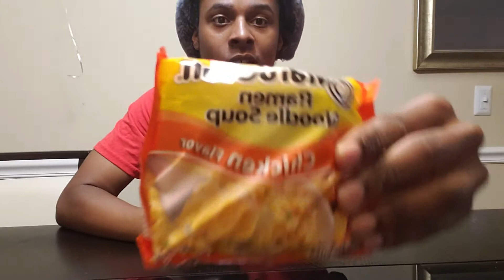ramen noodles review|food review ramen noodles